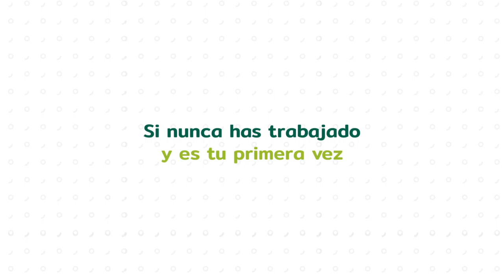Jornada de empleo mi primera vez [Comfenalco Antioquia]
Campaña mi primera vez Agencia de empleo [Comfenalco Antioquia]